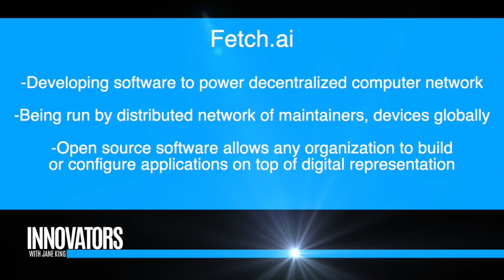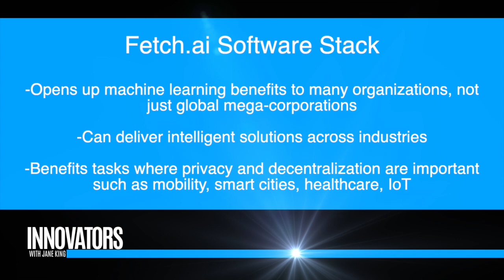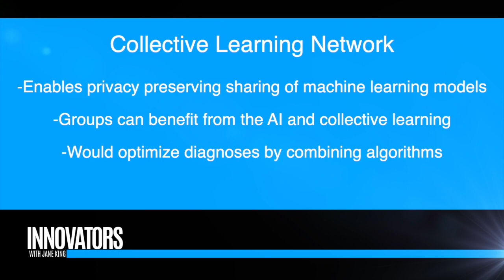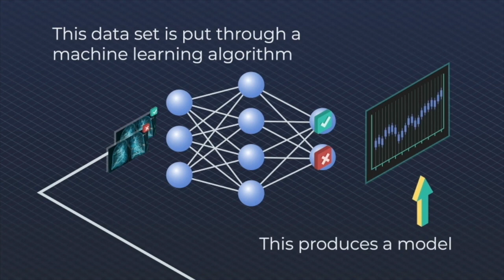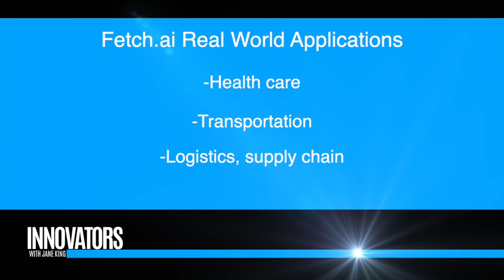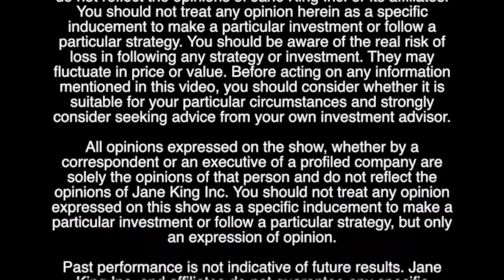Fetch.ai | Artificial Intelligence for Blockchains | CEO & Founder Humayun Sheikh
What is Fetch.ai?

With a strong focus on building real-world solutions, we are at the forefront of both blockchain and artificial intelligence technologies. We’re working on several key areas including:

Sharing of knowledge across data silos using machine learning, economics and advanced cryptography with potential applications to the finance, insurance and healthcare industries.

Autonomous agents for optimizing complex systems with multiple stakeholders in the mobility, smart cities, energy and supply chain sectors.

Development of advanced blockchain technologies to overcome the security and scalability challenges of existing implementations.

Fetch.ai is set to capitalize on recent advances in cloud, IoT, edge computing and 5G networks to make the automation of complex tasks easier across a wide range of consumer and business applications.